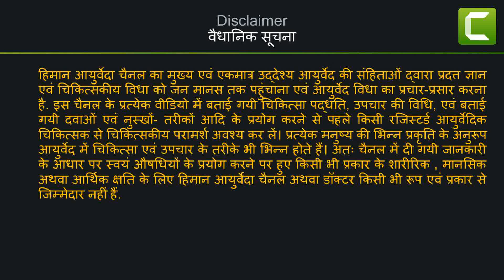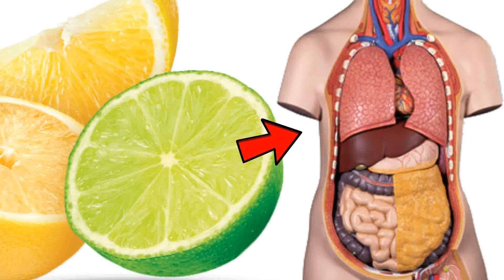नींबू पानी पीने के 7 फायदे। 7 benefits of drinking lemon water I Benefits of lemon water I Health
नींबू पानी
नींबू पानी पीना हमारे शरीर को स्वस्थ बनाने के लिए बहुत ही महत्वपूर्ण है। यह हमारे शरीर से कई प्रकार के हानिकारक तत्व बाहर निकालता है , जिसे हम detoxification कहते हैं। शरीर से जब हानिकारक तत्व बाहर निकल जाते हैं तो हमारे शरीर में कई प्रकार के अच्छे परिणाम देखने को मिलते हैं जैसे -
1 . हमारी त्वचा निखरती है  एवं त्वचा से सम्बंधित बीमारियों में फायदा मिलता है।
2 . हमारा पाचन तंत्र सुधरता है , जिससे हमे सही भूख लगती है और पेट भी सही तरह से साफ़ होता है।
3. जोड़ों में होने वाली सूजन और दर्द में भी यह आराम दिलाता है।
4 . किडनी फंक्शन ( Kidney Function ) को स्वस्थ रखने के लिए भी यह जरुरी है।
5 . विटामिन -C का यह बहुत अच्छा स्त्रोत है , जिससे हमारी रोग प्रतिरोधक क्षमता बढ़ने में मदद मिलती है।
6 . नर्वस सिस्टम ( Nervous System ) भी मजबूत होता है , जिससे ब्रेन फंक्शन ( Brain  Function  ) में सहायता मिलती है।
7 . शरीर में हीमोग्लोबिन के स्तर को भी बढ़ाता है।
8 . वजन काम करने में मदद करता है। लेकिन एक तथ्य यह है कि सिर्फ नीम्बू पानी पीने से ही वजन कम नहीं होता है।  साथ ही सही खान पान और जीवन शैली भी अपनानी पड़ेगी।

नीम्बू पानी बनाने का सही तरीका -

नीम्बू को पतले पतले पीसों में काट लें।  फिर उसे गर्म पानी में डालकर 4 -5 मिनट तक उबालें।  छानकर गुनगुना होने पर भुना जीरा , शहद डालकर धीरे -धीरे पीएं।  नीम्बू पानी कभी भी बर्फ ( Ice ) के साथ या ठन्डे पानी के साथ नहीं पीना है।  हमेशा गुनगुना या रूम टेम्प्रेचर वाले पानी के साथ ही लें।
यह भी देखें :  आम खाने के फायदे और नुकसान। Health benefits and side effects of Mango I Aam ke faayde I
यह भी देखें :  बच्चों की रोग प्रतिरोधक क्षमता बढ़ाएं इन उपायों के साथ। How to boost immunity in children's
यह भी देखें : - आंवला के फायदे और नुकसान । Benefits of Amla I आमला के क्या हैं फायदे । Benefits of Indian Gooseberry
यह भी देखें : - Vitamin-C के फायदे और नुक्सान | जाने किस बिमारी में करें सावधानी से प्रयोग | Benefits of Vitamin C
यह भी देखें : -  इम्युनिटी ( Immunity ) बढ़ाने की रामबाण औषधि। गिलोय ( Giloy ) कैसे करें इसका सेवन , How to use Giloy
यह भी देखें : -  लड़ें कोरोना से जंग , आयुर्वेद के संग। corona -2nd wave में कैसे करें अपना व बच्चों का बचाव।=ZzxN9...
यह भी देखें : -  त्रिफला है महाऔषधि I त्रिफला के फायदे I Trifala benefits in Hindi I Dr. Himani Pandey I
यह भी देखें : -  अश्वगंधा के हैं अद्भुत औषधीय फायदे I Health benefits of Ashwagandha I Dr. Himani Pandey
यह भी देखें : -  अर्जुन छाल - एक औषधि जो है कई रोगों की नाशक
यह भी देखें :  गले में खराश तो आजमाएं यह आयुर्वेदिक उपाय। Sore Throat ayurvedic treatment। Gale mein kharash